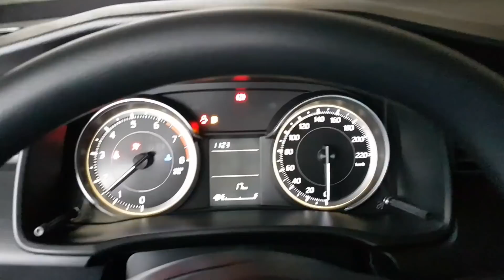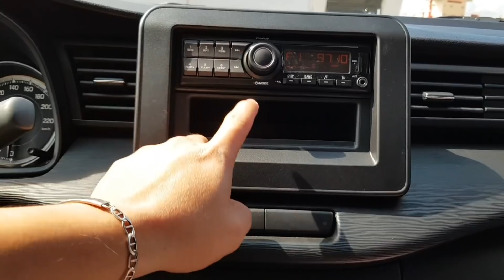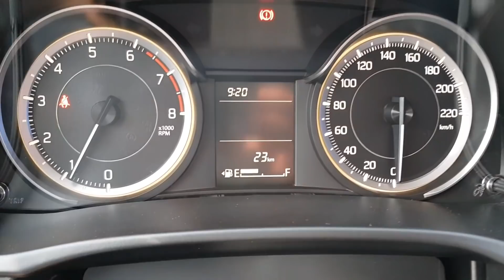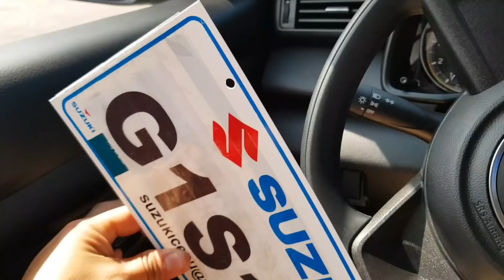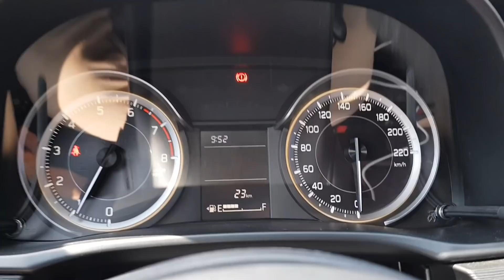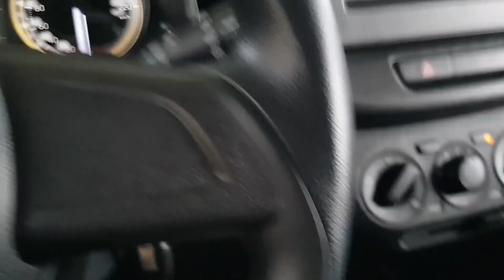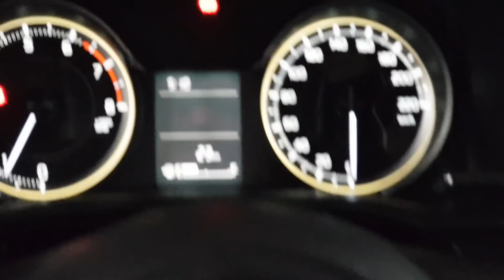2019 Suzuki Ertiga GA | Leyte Delivery | Overview | Bisaya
Delivering the unit to Leyte, mind as well make a review